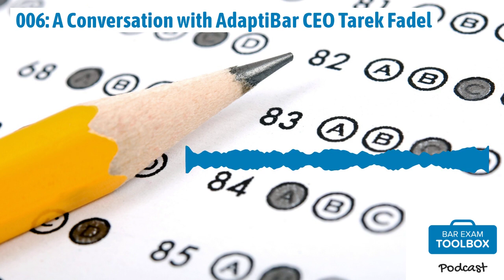006: A Conversation with AdaptiBar CEO Tarek Fadel | The Bar Exam Toolbox Podcast: Pass the Bar...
Welcome back to the Bar Exam Toolbox podcast! Today we are talking with the CEO of AdaptiBar, Tarek Fadel, to learn more about the product, his path from lawyer to entrepreneur, and how you can use this tool to improve your MBE scores.

In this episode, we discuss:
The history behind how AdaptiBar came to be Why Tarek decided not to take the first bar exam he was studying for How AdaptiBar actually works and what sets it apart from other study tools How AdaptiBar can help you improve your MBE scores The pros and cons of practicing MBE questions on a computer versus on paper
Resources:
How to Pass the Bar by Doing What Makes You the Most Uncomfortable AdaptiBar Tools for Bar Exam Success: AdaptiBar Tools for Bar Exam Success: AdaptiBar MBE Substantive Lectures Bar Exam Study Resources Other Than BarBri Podcast Episode 3: Bar Exam 101 for Law Students

If you enjoy the podcast, we'd love a nice review and/or rating on Apple Podcasts or your favorite listening app.

Alison & Lee